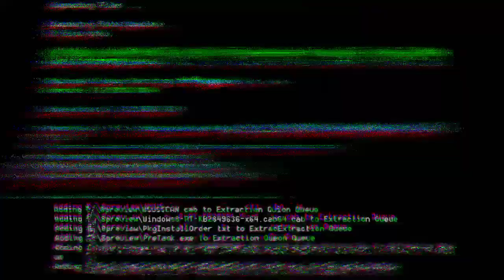Sekeluarga review Mie instant Cup Pedesss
Hallo gaess, kawan2, poro sedulur kabeh!!!

The Ferry's Familiy - Episode #2 , kali ini kita mau review mie instant cup pedes yg ada di minimarket terdekat gaesss... Ada yang rasanya pedes abis ada yang ga pedes sama sekali.. mau tau gimana serunya The Ferry's Family - Episode #2 ini ???
Tonton aja yuk gaesss 🙏💖😇